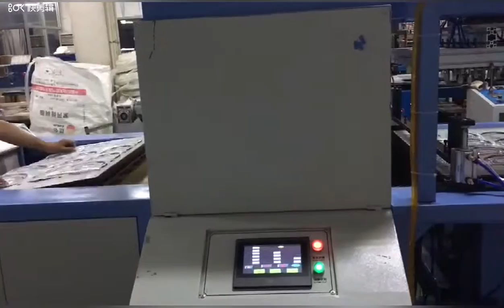single punching machine